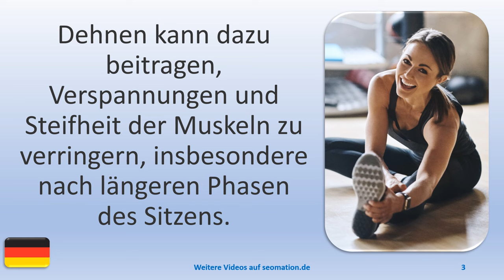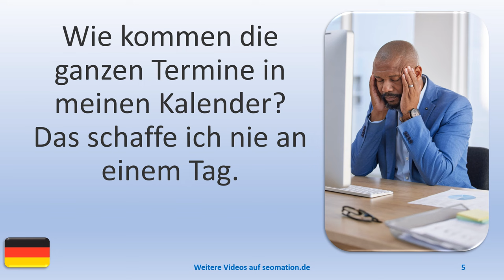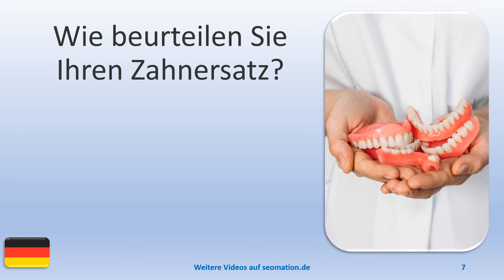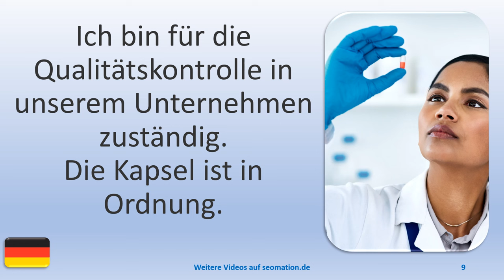▶️11211▶️Ich lerne Deutsch mit Texten und Bildern in unterschiedlichen Situationen. Lies Info unten!